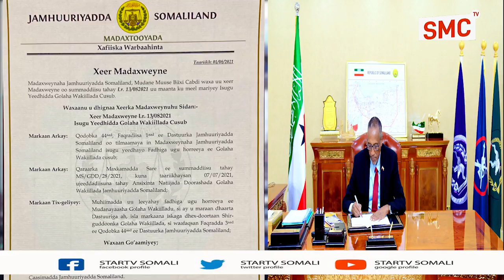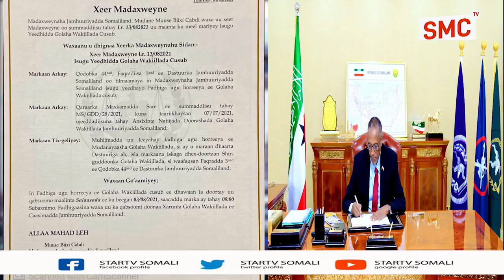Madaxweynaha JSL ayaa xeer madaxweyne ku mudeeyey isugu yeedhidda golaha wakiillada cusub.